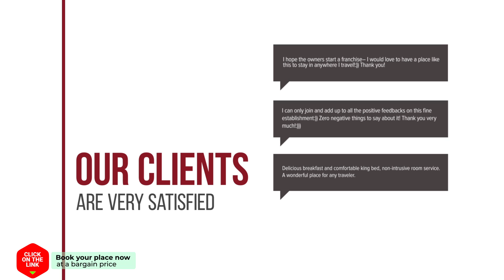Het Kabinet hotel review | Hotels in Amsterdam | Netherlands Hotels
Het Kabinet hotel video review. Hotels in Amsterdam, european 3 stars hotels.